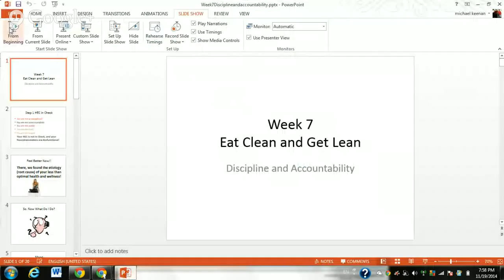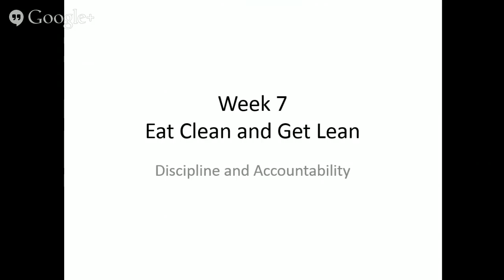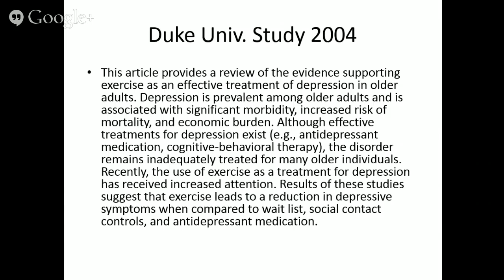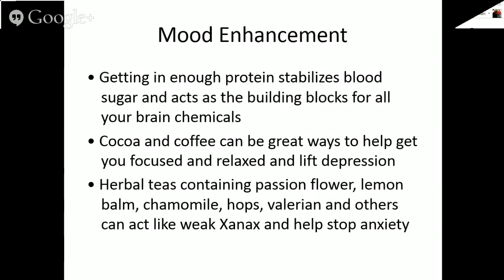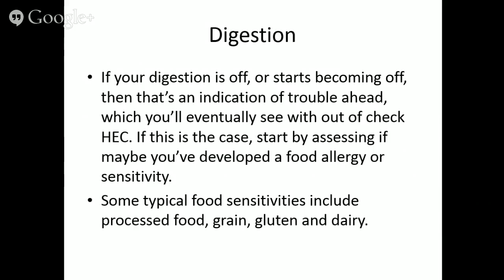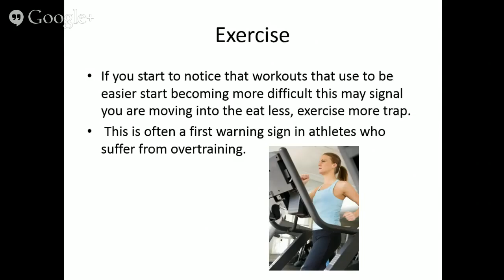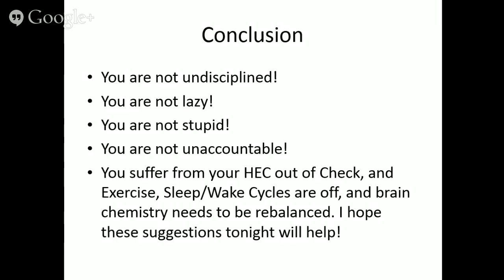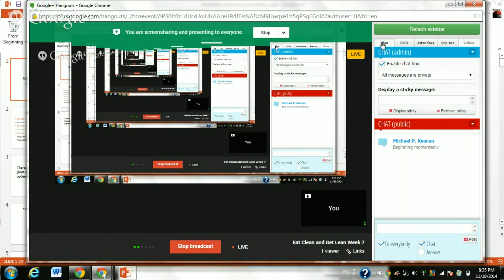Eat Clean and Get Lean Week 7